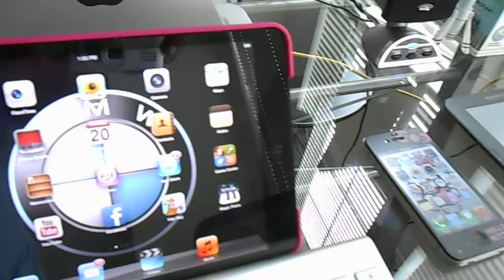Simply Apple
My simple Apple Mac Mini, iPad mini, iPhone 4S, and MacBook Pro Retina setup with a 22inch cheap HP monitor.